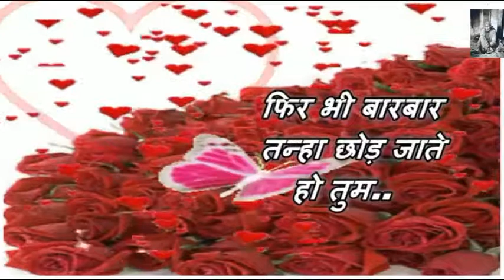Best Happy Valentine Wishes Greetings Whatsaap Video Sweet & Lovely Message With Heart